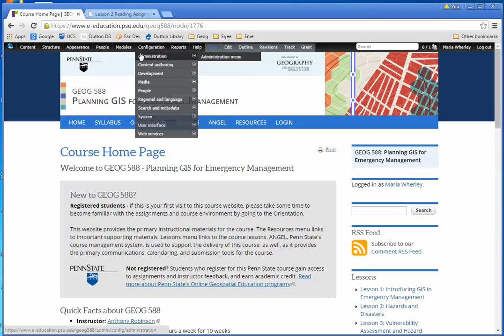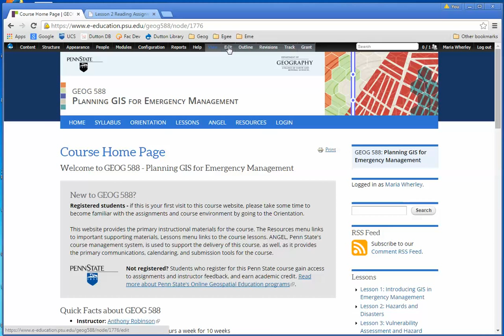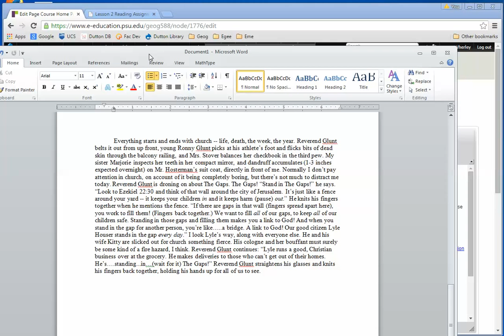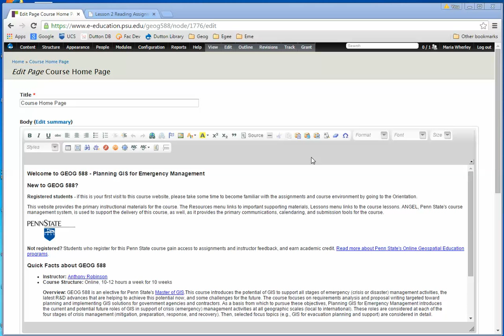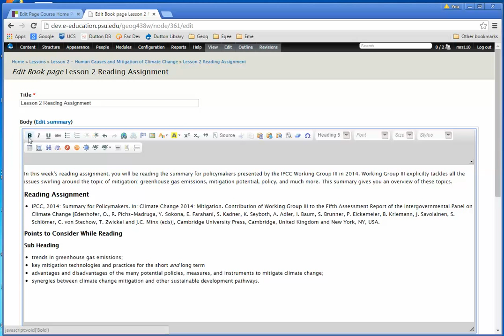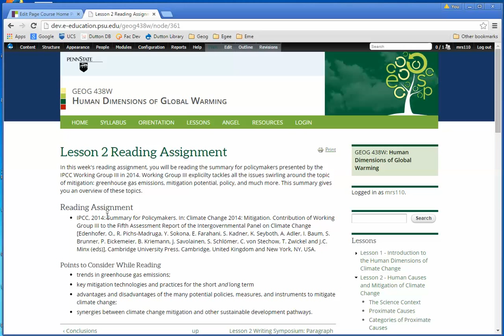Drupal Toolbar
How-to video for use of the Drupal Toolbar within the EcoSystem